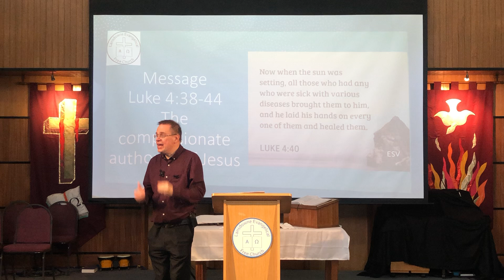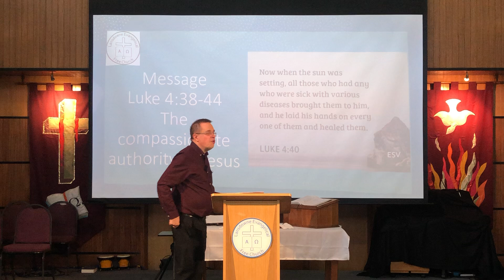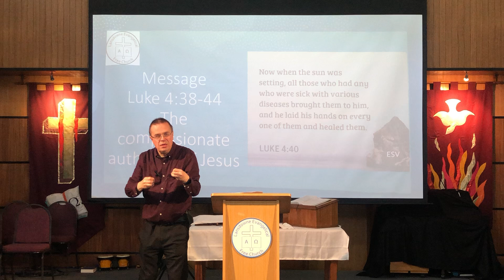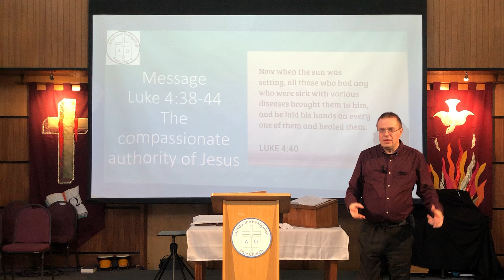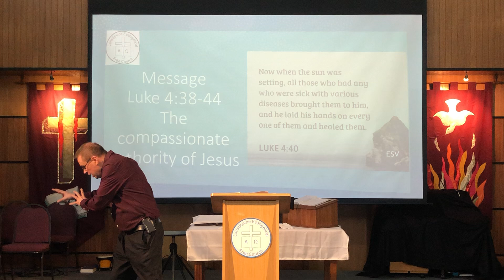Sunday 24th November 2024am - Luke 4v38-41 - The compassionate authority of Jesus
This is message 23 in Lansdowne's series on Luke.